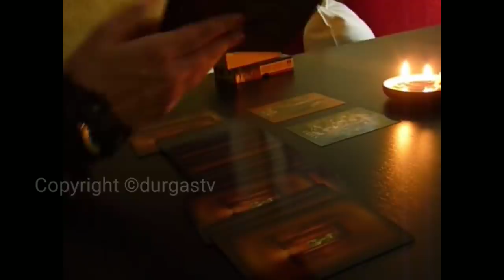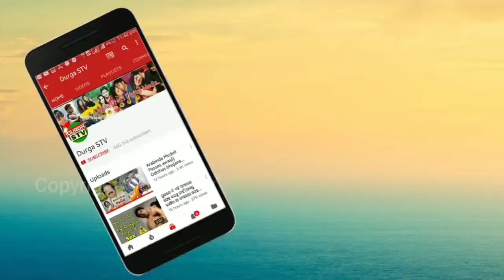21 ବର୍ଷ ପରେ ଖୁସି ହେଲେ ରାହୁ-କେତୁ ଏହି 4 ଗୋଟି ରାଶି ମଇଁ ମାସରେ ହୋଇଯିବେ ମଲା-ମାଲ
Note:- All content used is copyright to durgastv ,use or commercial display or editing Of the content without proper.